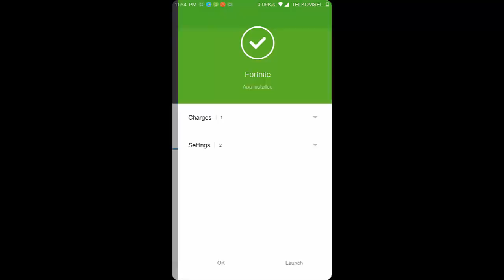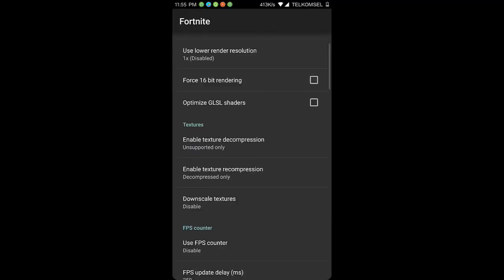How to Play Fortnite Android on any Phone (Uncompatible Devices) Without Editing build.prop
how to install fortnite android on uncompatible devices and unsupported gpu without edit build.prop
watch my previous video how to fix fortnite android device not supported because does not have a compatible gpu